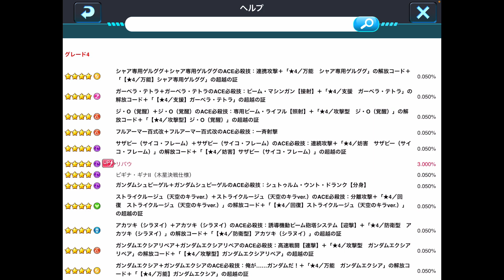【ガンダムウォーズ】水星の魔女チケを引くつもりが、七夕ガシャに突貫してしまった男〜よい子はマネするな〜【GUNDAM WARS】